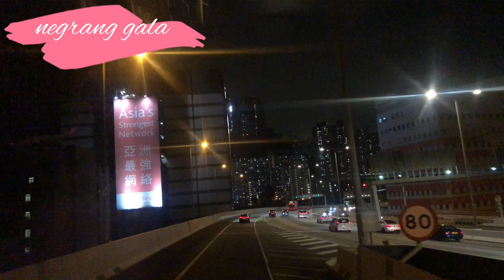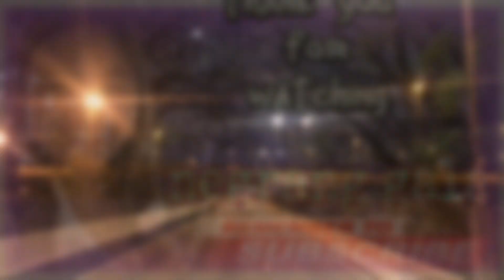biyaheng umaga gang ginabi sa daan | by negrang gala